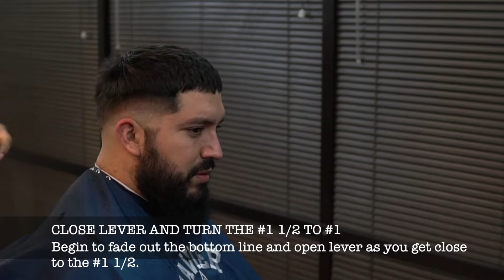Low Fade and Beard Tutorial (Classic Combover)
Learn step by step how to start and finish a low fade with combover and shape up a beard. In a modern but old school type of way.